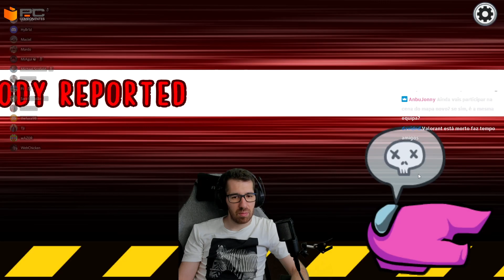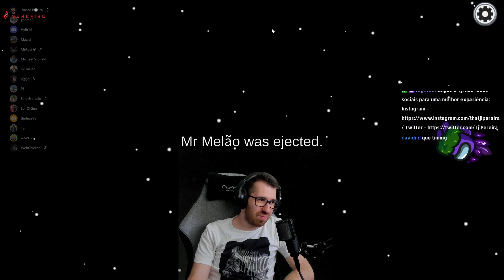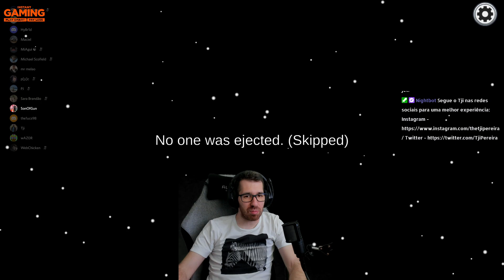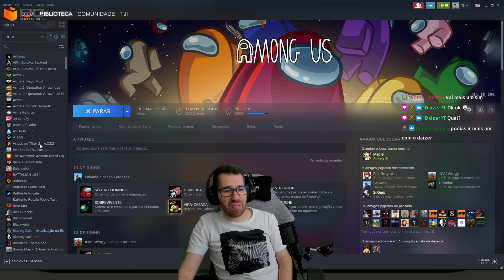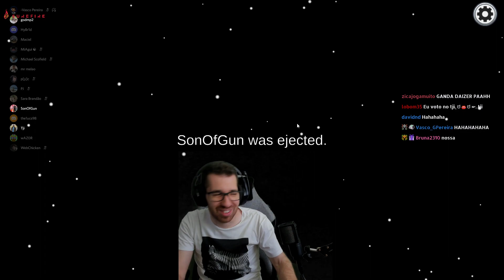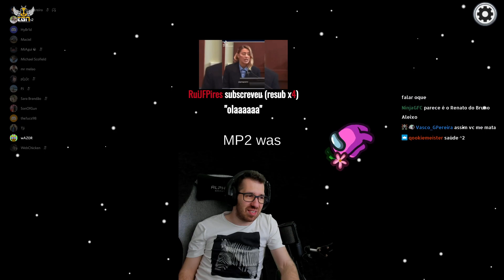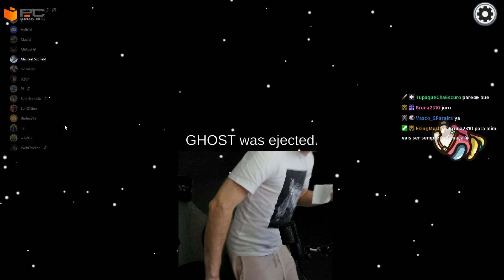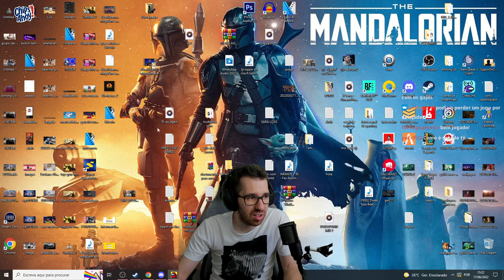JÁ NEM VALE A PENA SER IMPOSTOR...